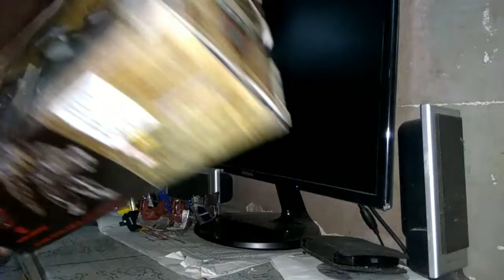Review Transformer lagi